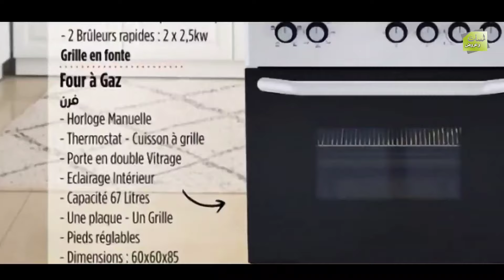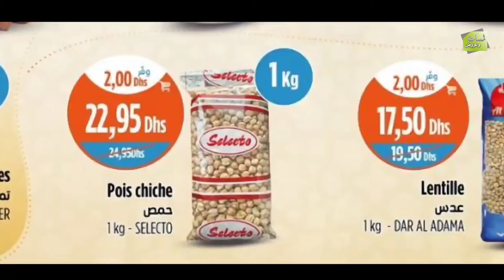جديد عروض و هميزات كازيون ابتداء من يوم الخميس 7 و إلى غاية 13 مارس 2024 Catalogue kazyon